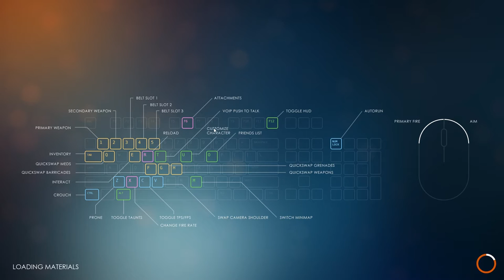Vladimir der Quoten Schwarze | Last Man Standing #002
Last Man Standing, finde Waffen, erledige Gegner, überlebe bis zum Schluss, John Rambo Style. Die geilsten Let´s Plays.